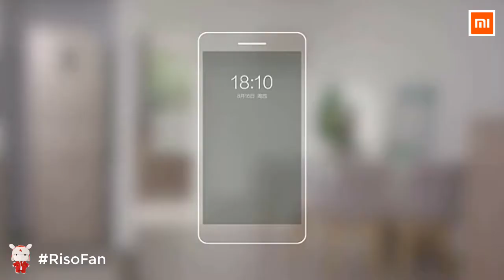Xiaomi Aqara Smart Vibration Sensor Zigbee Motion Shock Sensor Detection.